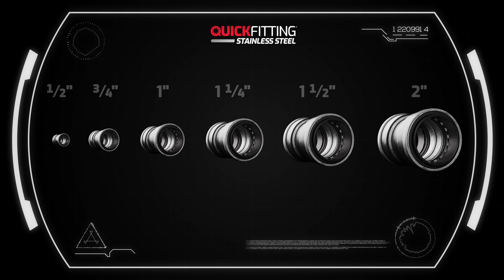Quickfitting | Stainless Steel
Transforming the ordinary into extraordinary! Our team artfully blended 3D renders with practical studio footage to showcase their new line of stainless steel push-to-connect plumbing fittings. Designed for their product pages and e-commerce giants like Home Depot and Lowe's, this video is all about highlighting features and benefits while adding that touch of 'sexy' to plumbing. Dive in and see how we made fittings more fascinating than ever! 🚀InnovationInPlumbing

StrixMedia is the digital media agency of today. Clients turn to us for the best in cutting edge technology in video production, photography and content creation. We have a solid understanding of the needs — and the budget — of the modern digital entrepreneur, and are on top of the ever-changing platforms of the digital world, where content is king.

Our Services:
Videography • Photography • Graphic Design • Drone Aerial Services • Advertising • Consulting • Web Design • Social Media Management